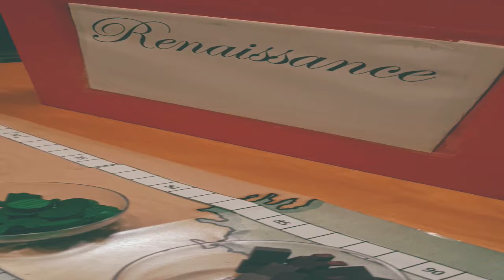NEITHER GOD NOR KING - playtesting an early Prototype. What a promising Experience 👍 Sound of Drums